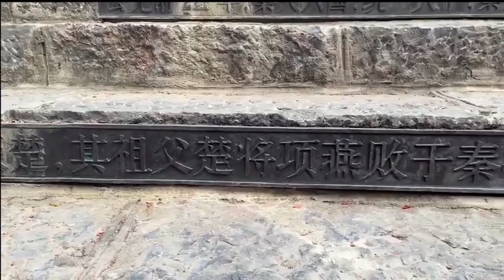Chinese Architecture–Pavilions for Watching Horse RacingXima Tai 02 中国建筑——亭台楼阁之戏马台 02